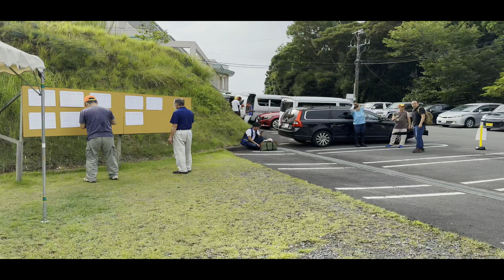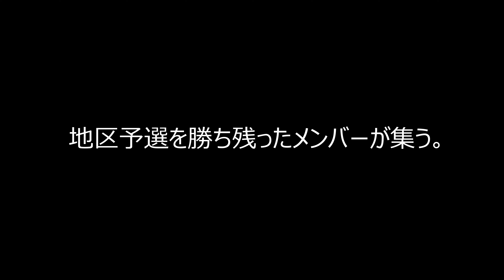猟友会夏のフィールド射撃大会が最高過ぎる！【本編動画】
静岡県猟友会が主催する安全狩猟射撃大会に参加して来ました。
昨年は出場を辞退しましたが今年は参加！
いつもの顔ぶれと楽しく安全に射撃をして来ました。
やはりこの射撃は楽しいですね！
少しでもこの雰囲気が伝わると良いな。